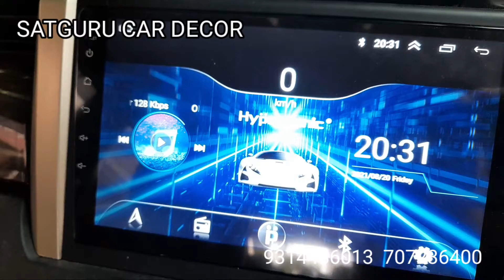hypersonic jodhpur innova crysta multimedia android player jodhpur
hypersonic car  android multimedia innova crysta jodhpur